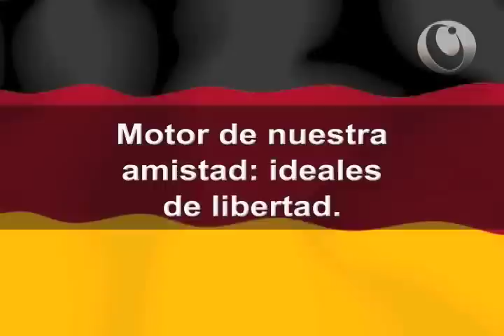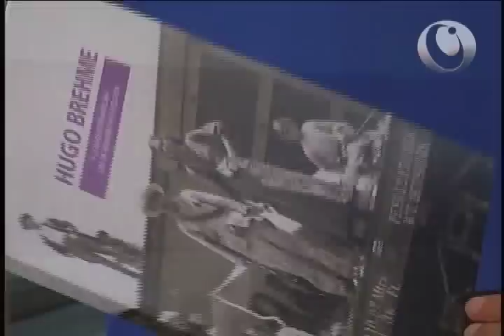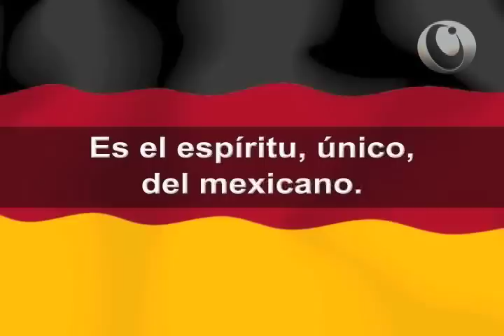Más Alemania en México (Centenario)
Más México en el Mundo:
Productor: Arturo González
Guionistas: Xochilt Cancino y Mario A. León

CEPROPIE web:
Responsable, Octavio Islas Acosta.
Diseño Gráfico, Israel Maldonado, Julio Jiménez Hernández
Selección y adaptación para web, Jorge Manzano Oliva, Edgardo Arriola Orozco y Mauricio Mendoza Luján.